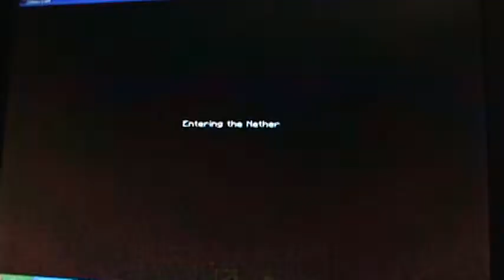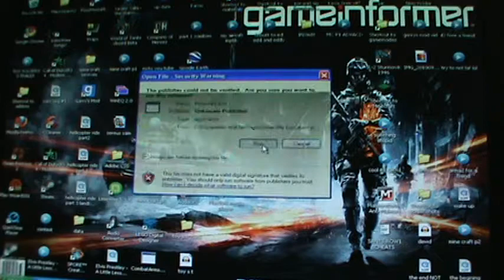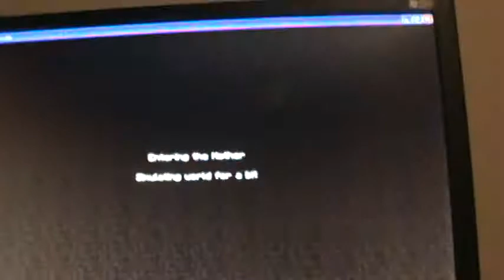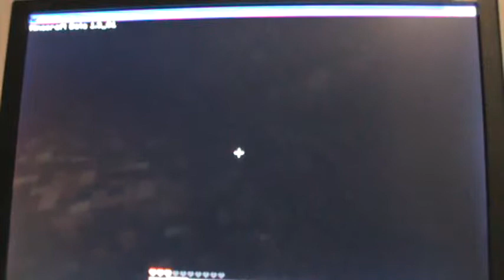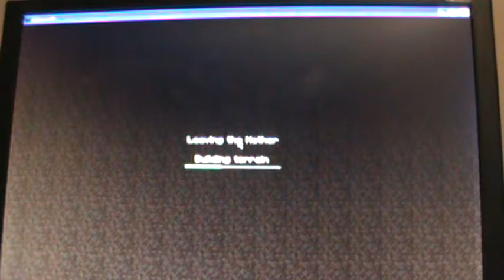mine craft neter wach full